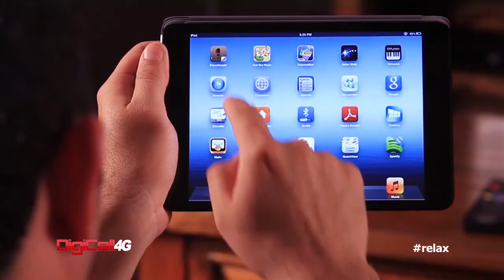DigiCell 4G live Work Play TV Ad-Final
With DigiCell4G... life gets even easier.